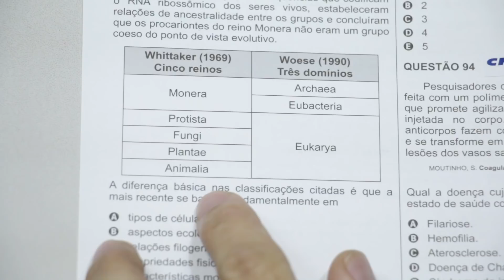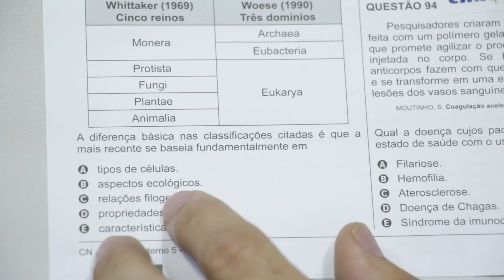Gabarito ENEM 2017 CHROMOS - Prova Amarela: Questão 92 | Biologia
Confira a correção da prova de Biologia do ENEM, respondida pelo professor Gustavo Assenção !